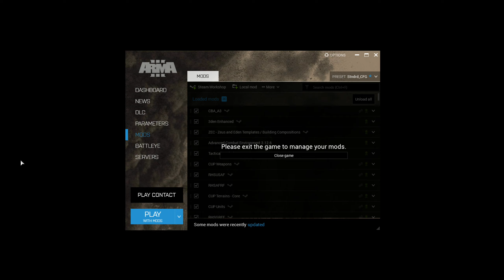Arma 3 - Death Korps assault fortified settlement on Vraks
A mechanised platoon of Kreig Death Korps infantry, supported by a Leman Russ tank, assaults a fortified settlement on Vraks.